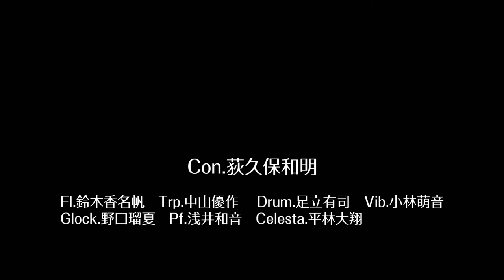Ripple／王凌楓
曲名 : Ripple
作曲者 :王凌楓(音楽創造専攻生)